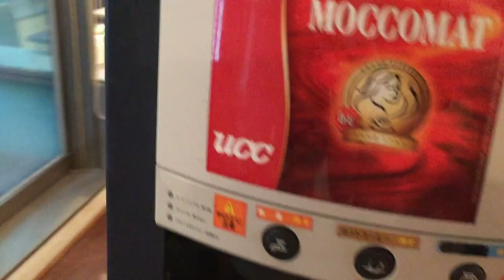アパホテル朝食（バイキング）と部屋から見た九州新幹線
この度はアパホテルを1泊朝食付き0円で泊まる事ができました。ありがとうございます。朝食もただだからと言う事ではなく、お金払っても食べたいと思う内容である。